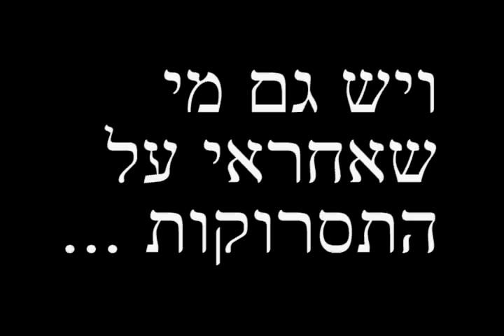hila & tomer wedding clip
funny
hebrew